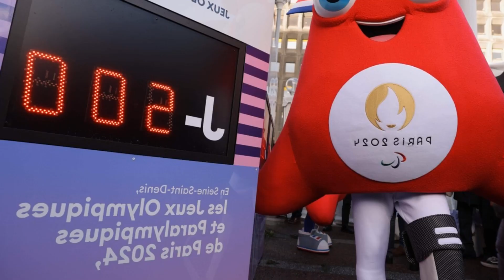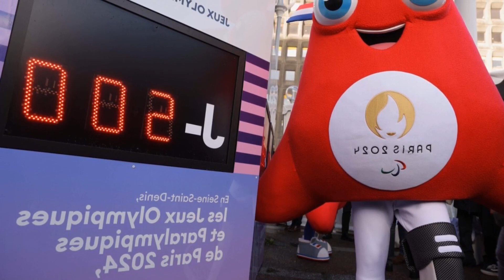500 DIAS PARA AS OLIMPÍADAS DE PARIS: OBRAS ATRAPALHAM FOTO DA TORRE EIFFEL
500 dias para as Olimpíadas de Paris: obras atrapalham foto da Torre Eiffel

A 500 dias dos Jogos Olímpicos de Paris. que serão inaugurados oficialmente em 26 de julho de 2024. a capital francesa é um verdadeiro canteiro de obras ao ar livre. Várias particularidades: silêncio grave cai sobre as salas de espera por onde os passageiros desembarcam ir existir; existe uma sala interior para fumadores – um pequeno espaço dentro do aeroporto que acolhe os fumadores que chegam e saem.